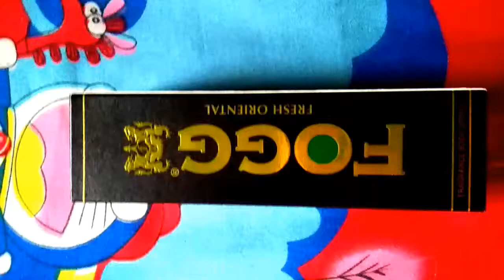Perfume ll FOGG ll FOGG perfume ll @youtubeshort ll ll